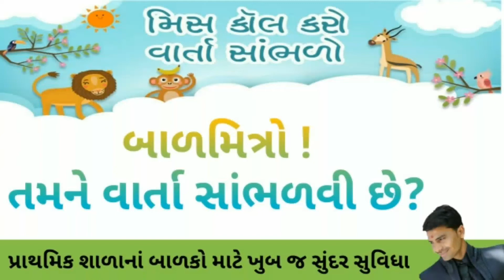મિસ કોલ કરો વાર્તા સાંભળો | missed call and listen story | miss call karo ane bal varta sambhalo